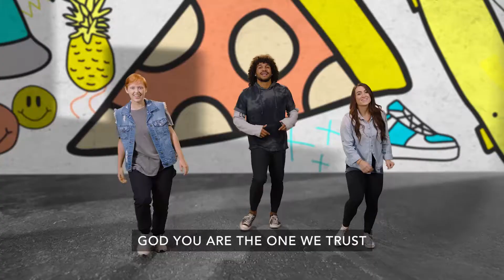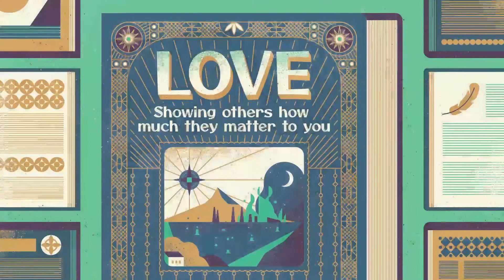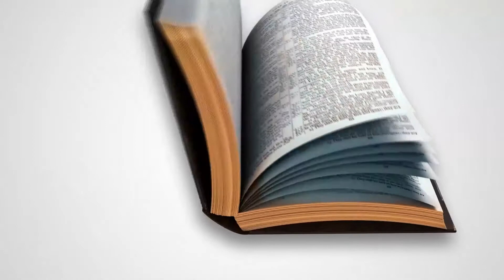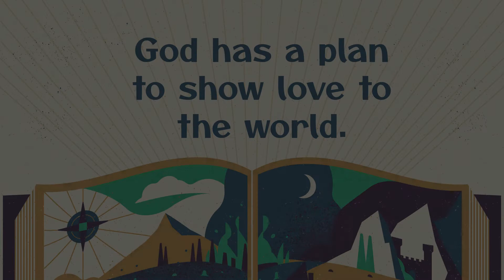Pantano Kids Online // Elementary // August 28, 2022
God has a plan to show love to the world. God had a big plan to bless the world through Abram’s family. That plan came true when God sent Jesus—the Son of God, and also one of Abram’s descendants. God blessed the whole world through Jesus! No matter what we’re going through, or what we see in the world around us, we can know for sure that God has always had a good plan to show love to the world—and God’s plans are still true today.